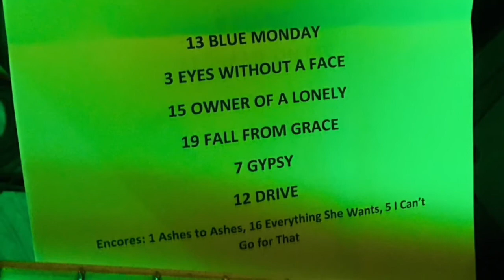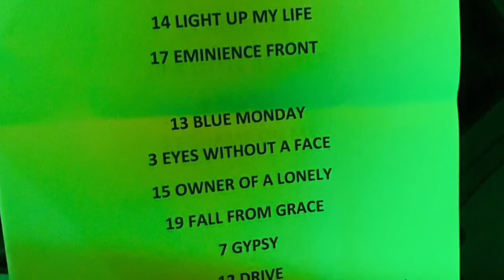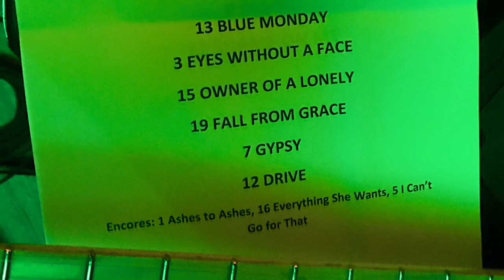Monopop - Gypsy (Fleetwood Mac cover)